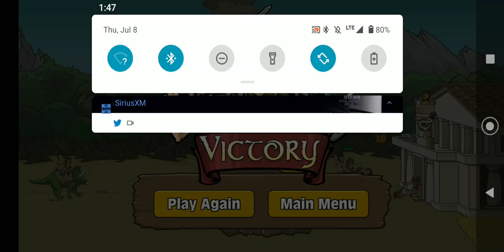playing age of war 2 on mobile episode 2 | trying to get to 100 subscribers by the end of the year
twitter rexroat nathan
instagram nathan rexroat
facebook nathan rexroat
tiktok Nathan RexroatYT
YouTube channel Nathan RexroatYT